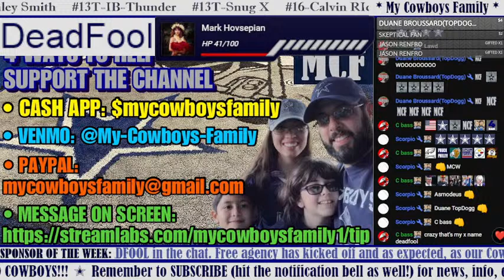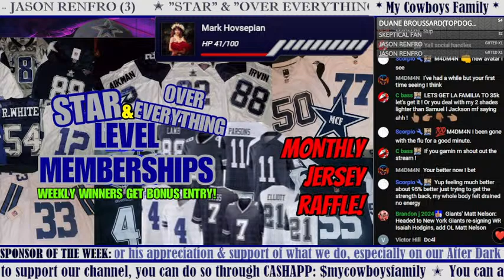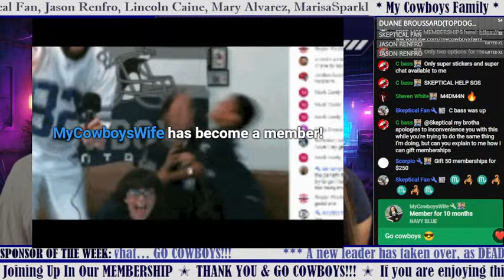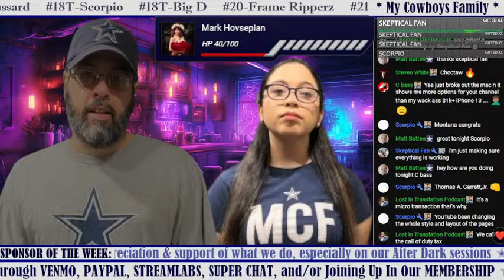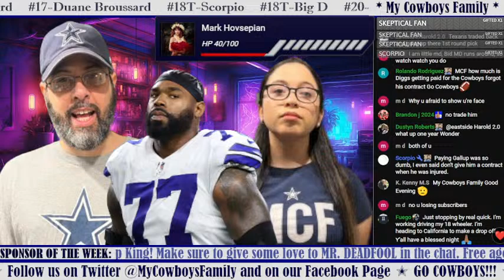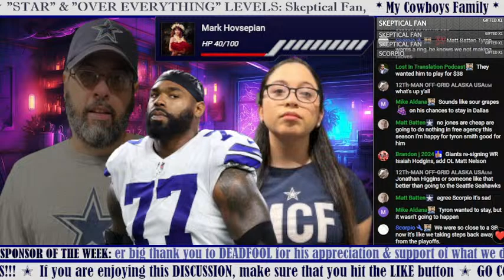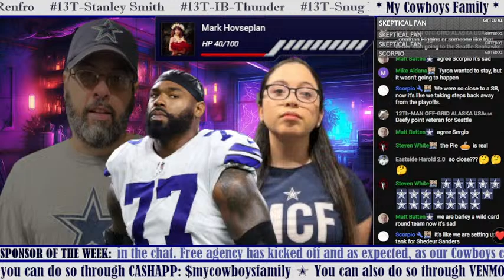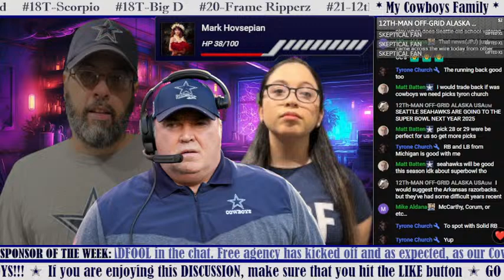COWBOYS CHAT ✭ COACHES Attending PRO DAYS 🔥 Tyron BUSINESS Move; OT Draft OPTIONS; NFL Rules VOTING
Welcome to My Cowboys Family for DAILY Dallas Cowboys INTERACTIVE CHAT Live Streams. We will wrap up ALL of the daily Cowboys' News, Breaking Stories, Madden SIMS, & of course, MCF's Game Day REACTIONS... GO COWBOYS!!!

✭ MCF's MEMBERSHIPS ARE BACK! ✭
🔥 Thank you and, as always... GO COWBOYS!!!

*** DIFFERENT WAYS TO HELP THE CHANNEL ***
🔥 GIFTING MEMBERSHIPS: You MUST be a Member in 1 of our 4 Levels to GIFT Memberships!
🔥 "THANKS" BUTTON: YouTube allows you to be able to Donate even after any video has been posted (live streams AND uploads)

All financial help is greatly appreciated and goes to help our MCF YouTube channel, going live EVERY night, new/upgraded equipment, Dallas Cowboys events, and much more. Thank you all for your love and support, and as always... GO COWBOYS!!! ✭

COWBOYS CHAT ✭ COACHES Attending PRO DAYS 🔥 Tyron BUSINESS Move; OT Draft OPTIONS; NFL Rules VOTING ✭ Fan Questions, Quotes, Team Info, Updates, NFL News, & More. Enjoy & we'll see you in the chat... GO COWBOYS!!!

Make sure to give some love to MR. DEADFOOL in the chat. Free agency has kicked off and as expected, as our Cowboys continue to go ‘all in’ on their own, instead of making cap space & upgrading the roster. Another big thank you to DEADFOOL for his appreciation & support of what we do, especially on our After Dark sessions ✭ No matter what… GO COWBOYS!!!

OTHER Ways To Follow Us Before & After Our Nightly Live Streams:
🔥 PS4 GamerTag: MyCowboysFamily

*** Let your voice be heard Cowboy Nation!!! You can call MCF at ‬ and leave us a voice recording that we will play on one of our live shows ✭ Thank you!

Enjoy and GO COWBOYS!!!